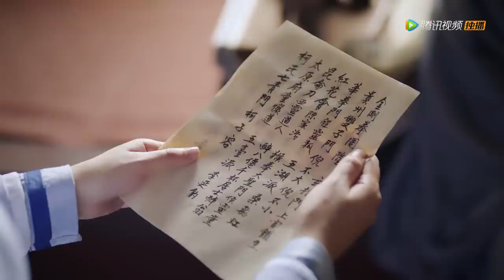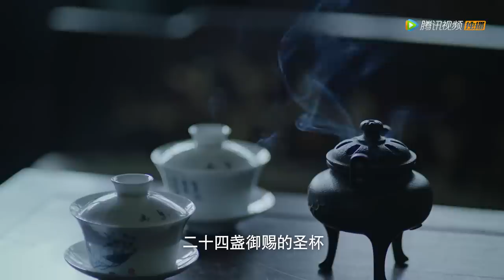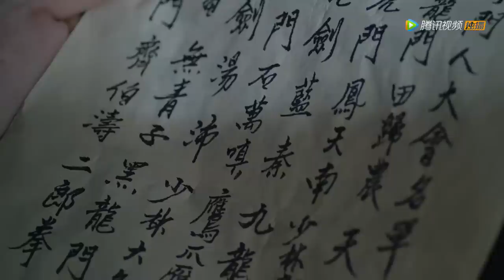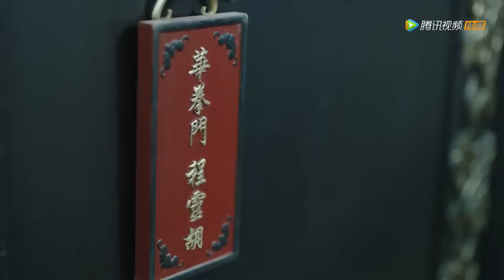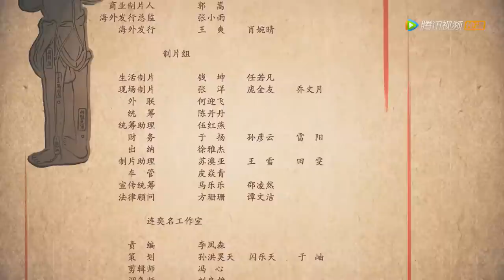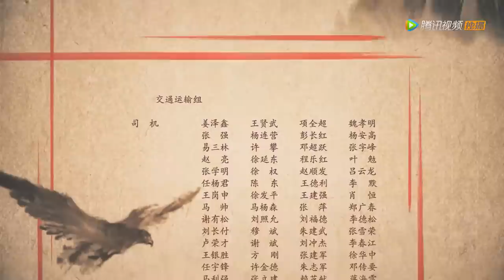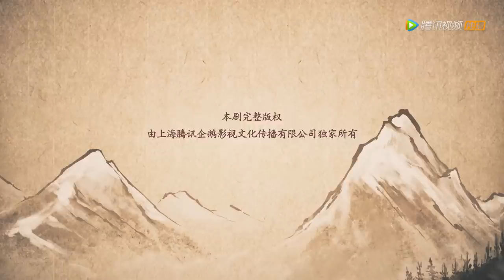ENG SUB《飞狐外传 Side Story of Fox Volant》EP37——南兰暗中放走苗人凤（主演：秦俊杰, 梁洁, 邢菲, 林雨申）| 古装武侠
【剧情介绍】乾隆年间，少年胡斐为父报仇踏入险象丛生的江湖,从一个有勇无谋的莽撞少年，成长为心系苍生、为国为民的一代大侠的故事。在寻仇的路上，胡斐因为打抱不平得罪了恶霸凤天南，并与凤天南的女儿天山派女侠袁紫衣产生了一段相爱相杀的凄美爱情。胡斐找到苗人凤的时候，苗人凤已经被阴险的田归农陷害,眼睛失明。胡斐不愿乘人之危，铤而走险来到药王谷寻求解药，在药王谷结识了毒手药王的弟子程灵素，两人发生了一段凄美的故事。随着线索的不断浮现,原来杀父仇人另有其人，胡斐逐渐对苗人凤产生了敬仰之情，胡斐最终除掉了真凶田归农，大仇得报，最后和袁紫衣合力粉碎了福康安的阴谋。
集数：40集
主演：秦俊杰、梁洁、邢菲、林雨申

00:00 更多精彩视频尽在 WeTV / Tencent Video APP
00:30 下载 WeTV / Tencent Video APP 看海量完整版腾讯视频